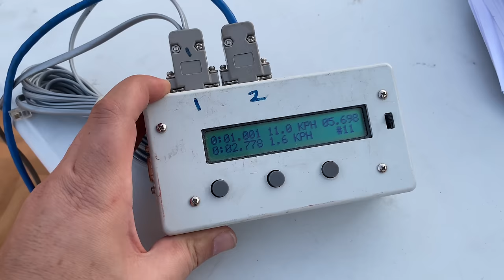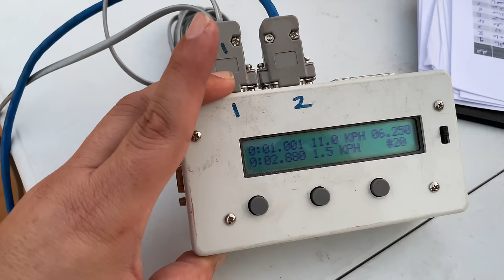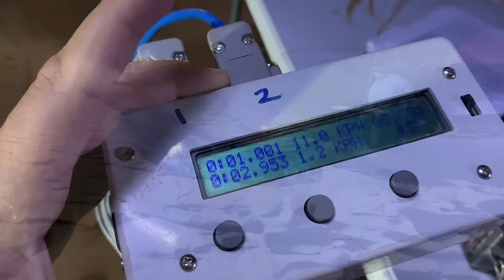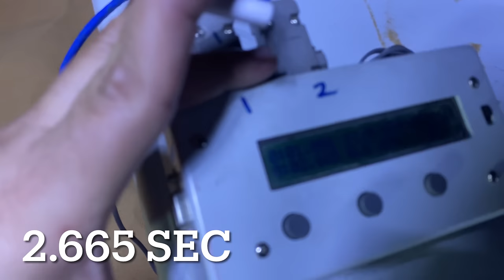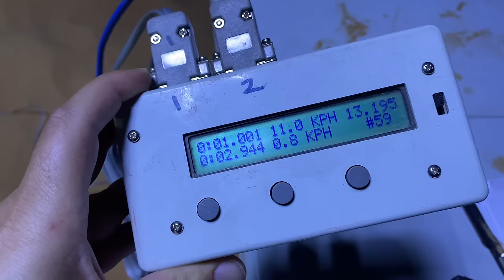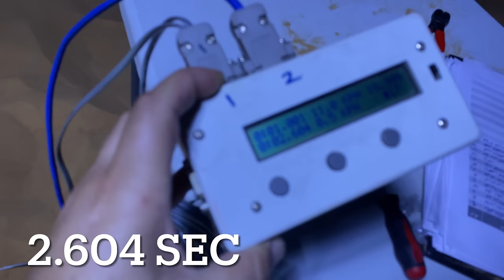Craziest RC HILLCLIMB Race in the World!!! 2024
50 Meters 1/3 & 1/4 Scale Storm & Flash Nailed All The Chances!!! WOW
This event was held in ALSAD-UAE on 20/01/2024
CARS DRIVEN
Maverick Vader XB Stretched
ELECTRONICS USED ,MGM ,TPPOWER ,Castle Creation XLX2 Flier ESC HOBBYWING MAX4
TEAMS PARTICEPATED
ZOOMERRCHOBBY, UAERCPRO, TNTRCRACING,RSG,ALEJBAH
TEAM WHO WON THE FIRST PLACE IS EH RC RACING
 8s 10s 12s 14s 16s

IF YOU LIKE MY CONTENT PLEASE